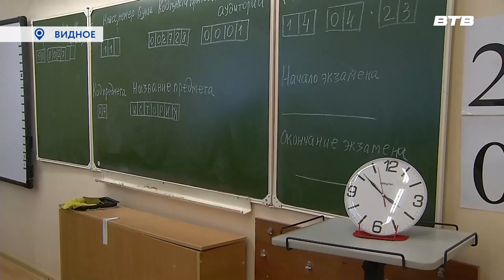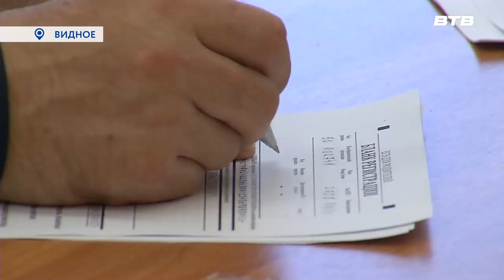ЭКЗАМЕН ДЛЯ РОДИТЕЛЕЙ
Единый государственный экзамен глазами взрослых. Родители сели за парты девятой видновской школы, чтобы проверить свои знания и почувствовать, что предстоит их детям при сдаче егэ. Екатерина Коваленко узнала, справились ли с заданиями те, кто окончил школу лет 20 назад.